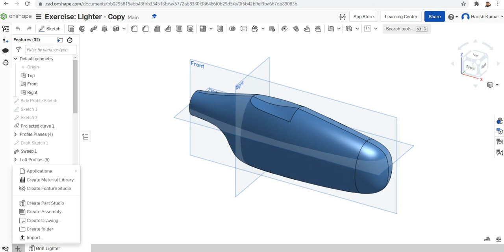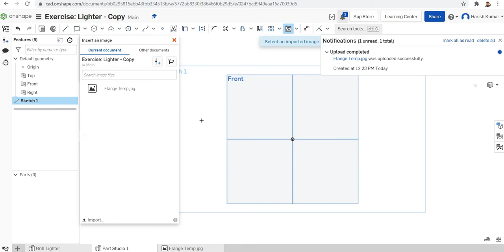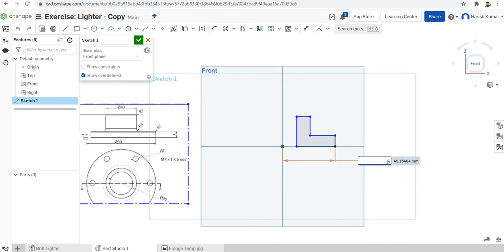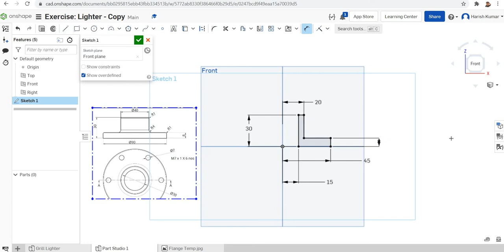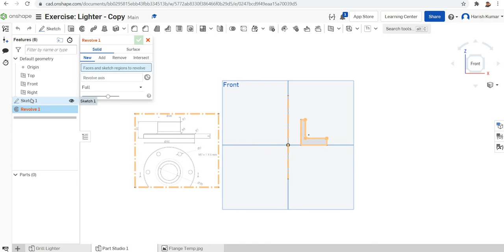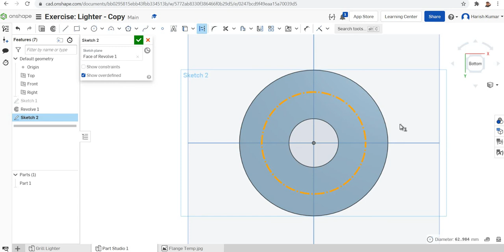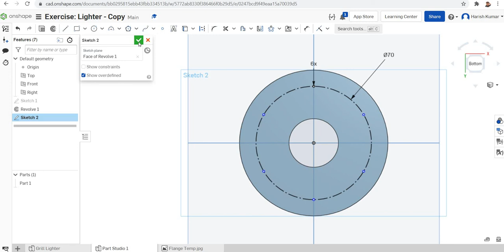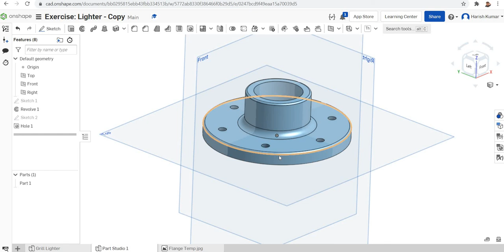05 Introduction to Onshape - Modeling of Flange using Revolve Feature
Modeling of Flange using onshape, Revolve feature in Onshape